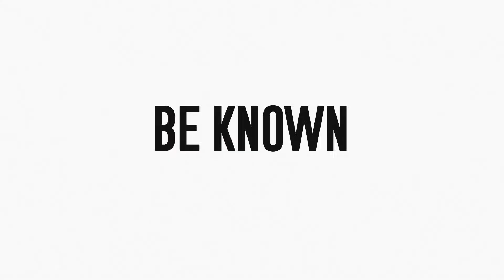How Digital Marketing is Changing the Small Business Landscape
Digital marketing changes thousands of times per day.  Buckle up!

Coach Molle

0:00 Intro & Overview
1:39 How COVID Changed the Marketing Landscape
3:22 Question of the Day
3:39 Influencer Marketing
5:44 User Privacy Protections

Can Digital Marketing Make You Rich?